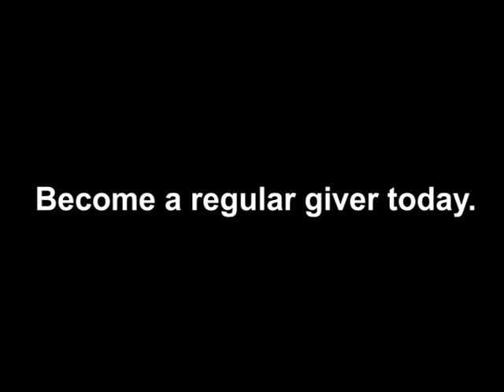Lolly the dog was left in the dark | RSPCA South Australia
Found wandering blind and alone, Lolly was in so much pain. She was left in the dark with only her sense of smell and hearing to guide her way. Thankfully there was light at the end of the tunnel. Through regular donations RSPCA South Australia was able to operate and remove the pain.

Become a regular giver today and give dogs like Lolly a fighting chance.